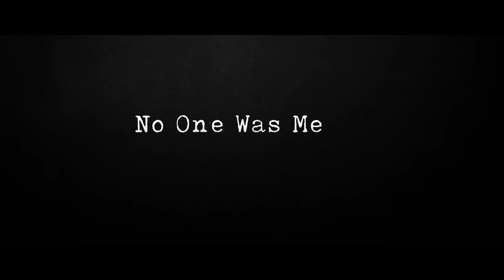The Last Witness | Trailer | Yucca Valley Film Festival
The 4th Yucca Valley Film Festival will kick off Nov 11, at 6pm with the first red carpet of the festivities.

The event will be in person this year, through Nov 13, at the Yucca Valley Community Center.

But you also can enjoy select screenings on a digital version, and the main Virtual Event of this year will be the Yucca Valley premiere of THE LAST WITNESS, a feature film period piece starring ALEX PETTYFER (Magic Mike, I Am Number Four).

The movie also stars MICHAEL GAMBON (Harry Potter), TALULAH RILEY (Westworld) and GWILYM LEE (The Great). It is directed by Piotr Szkopiak.